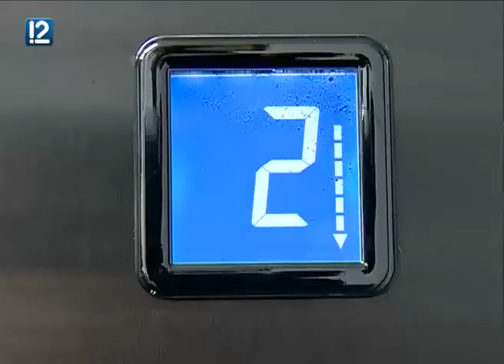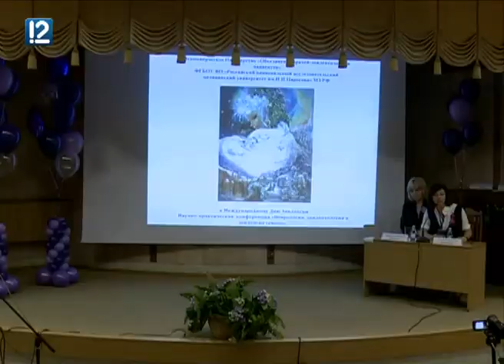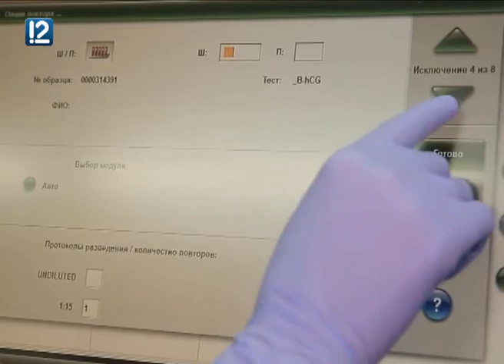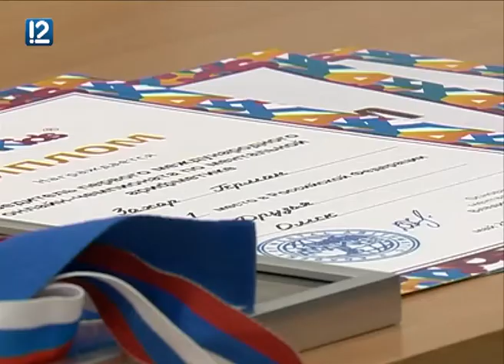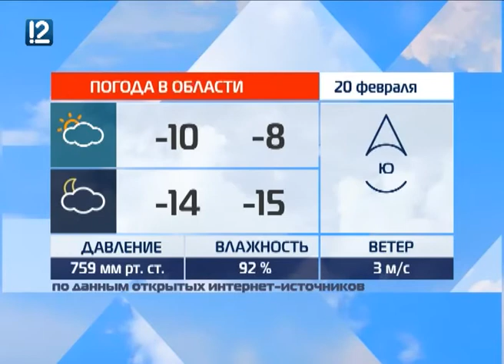Омск: Час новостей от 20 февраля 2018 года (11:00)